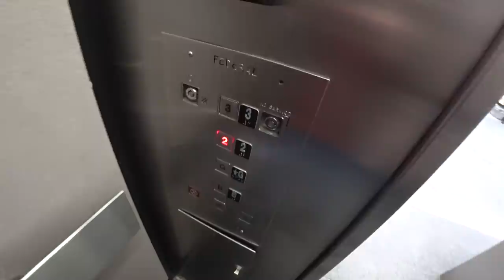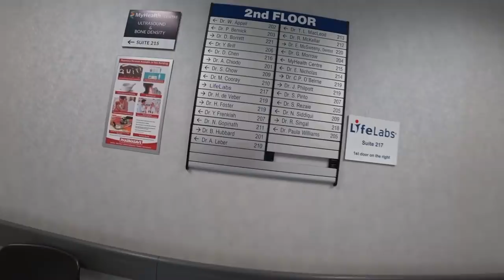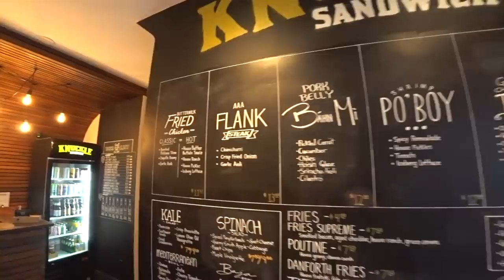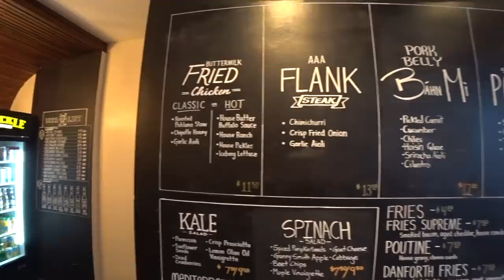KNEE SURGERY & A KNUCKLE SANDWICH???